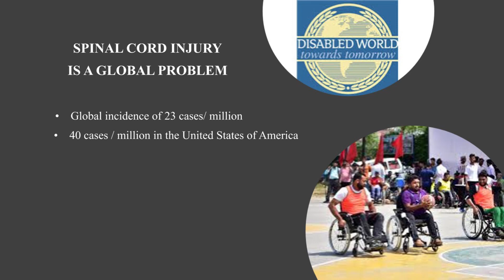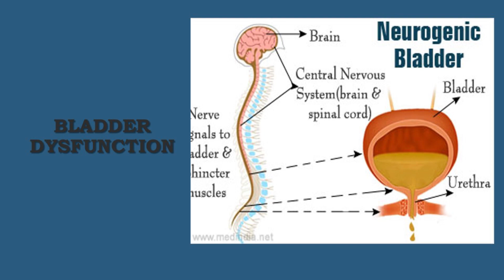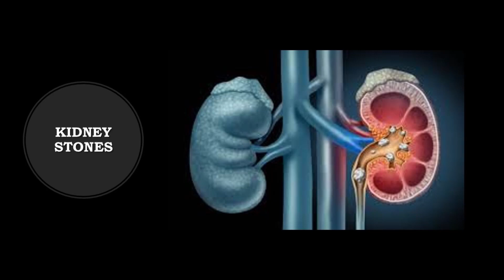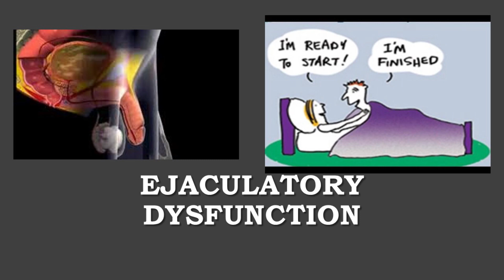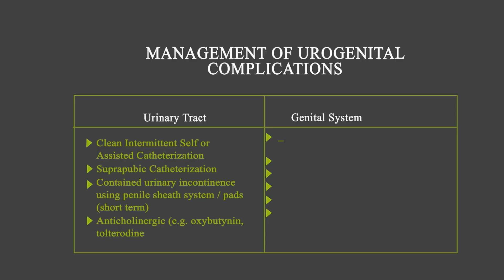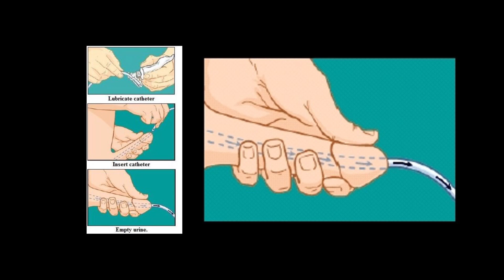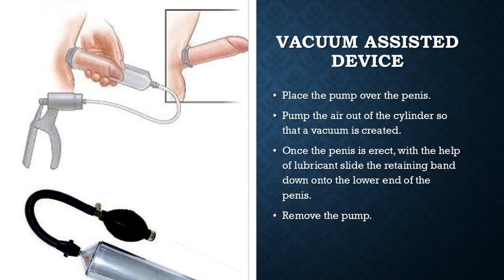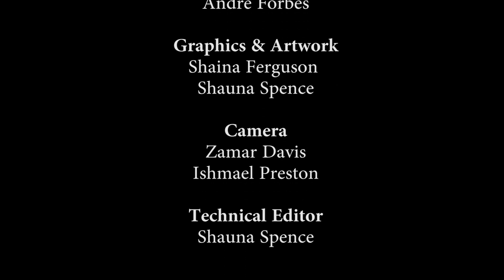Urological management of SCI- Jamaica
urogenital complications & management options in patients with a Spinal Cord Injury